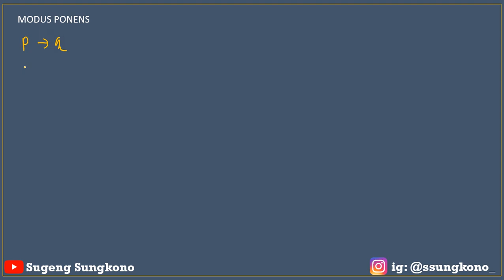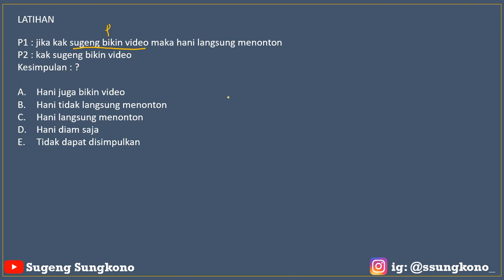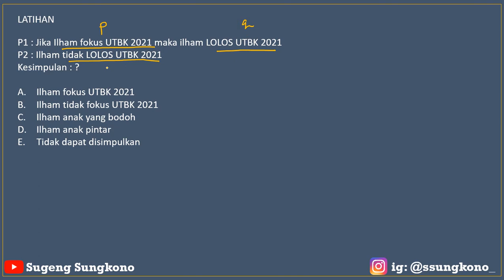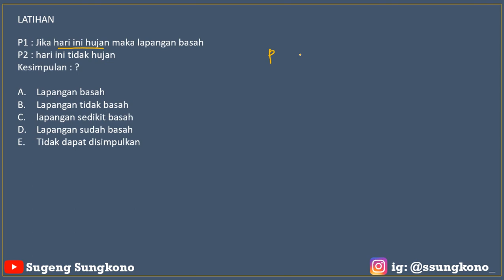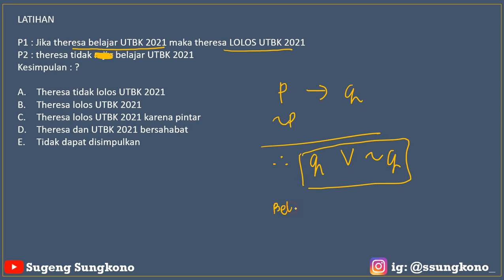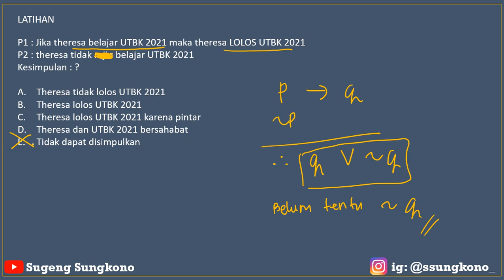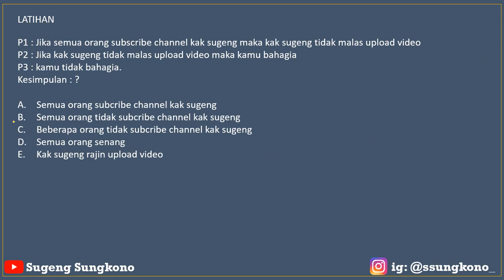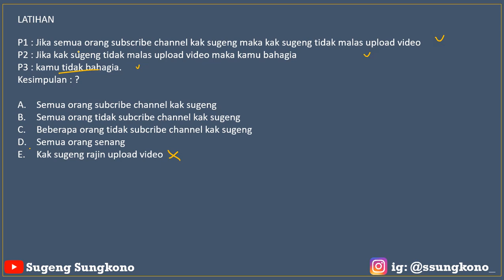FULL MATERI DAN SOAL PENALARAN UMUM UTBK 2021 (MODUS PONENS, MODUS TOLLENS, SILOGISME)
MATERI DAN SOAL PENALARAN UMUM UTBK 2021 (SILOGISME, MODUS PONEN, MODUS TOLLENS)

Selamat menonton :)